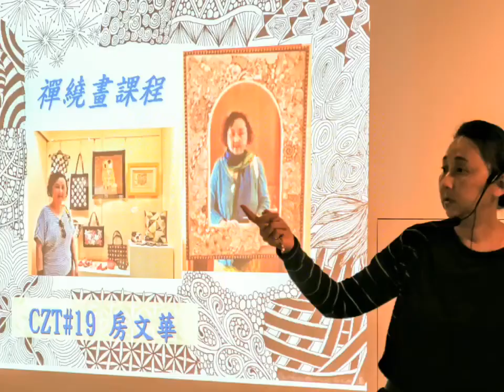1060820-台開第二場